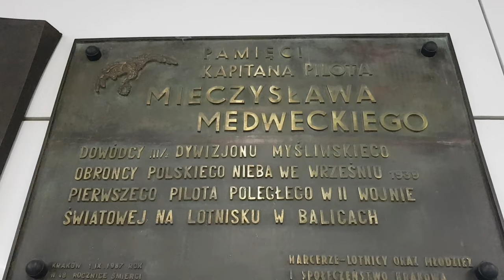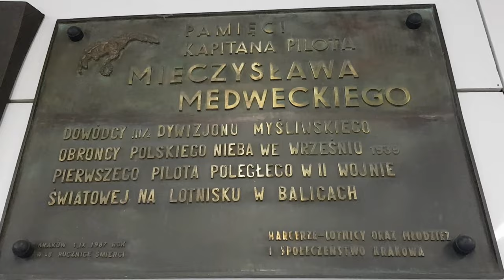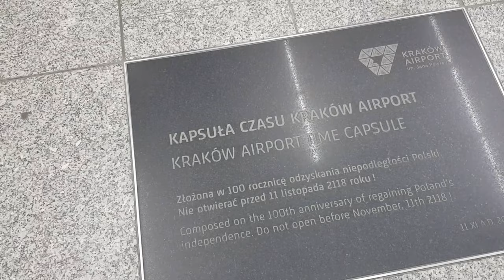Buenos Días z zimowej Hiszpanii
Tym razem z okazji wycieczki do Hiszpanii postanowiłem nagrać więcej niż jeden film. Oto skromny wstęp :) Miłego oglądania!
00:00 Wstęp
00:49 Kraków - Balice Historycznie
01:26 Mini makiety lotniska
02:10 Lotniskowe żarełko
02:24 Kapsuła czasu
02:40 Samolot
02:57 Bonjour Toulouse
03:37 Buenos Días Vielha